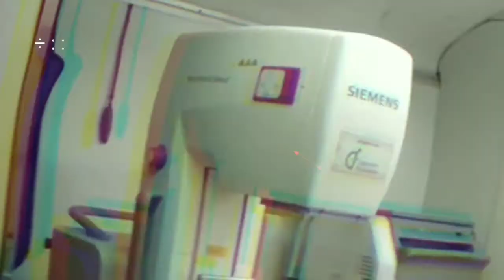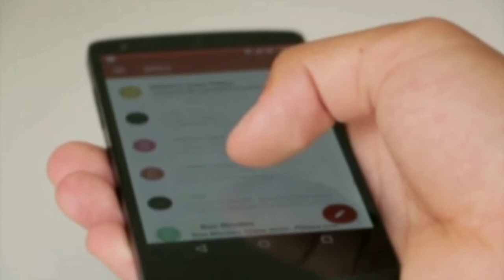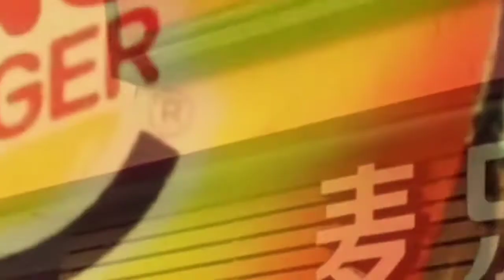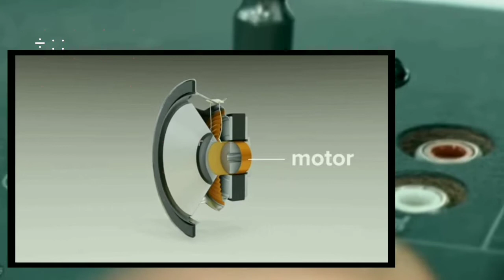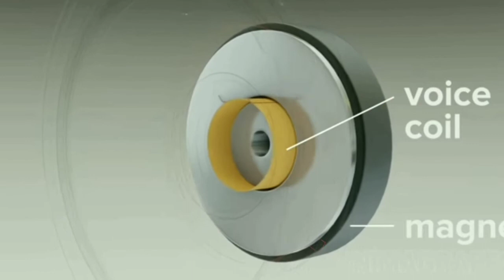Hometheatre में ये hole क्यों होता है?|Why do hometheatre have hole?|Most interesting Facts|RF Ep #1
Hometheatre में ये hole क्यों होता है? |Why do hometheatre have holes? |Most interesting Facts |RF Ep #1

Queries Solved:-

1.Hindi Facts Video,
2.Random Facts,
3.Most Interesting Facts,
4.Amazing Random Facts in Hindi,
5.Psychology Facts in Hindi,
6.Most Amazing Random Facts in Hindi,

In this video,you gonna be learn some most interesting and random facts which you never knew today you will learn Hometheatre में ये hole क्यों होता है? |Why do hometheatre have hole? And 21 Random Facts, see the video and learn interesting Facts so watch the video till the end I hope you like the video and its facts.RF EP #1

no copyright :- videos, images.